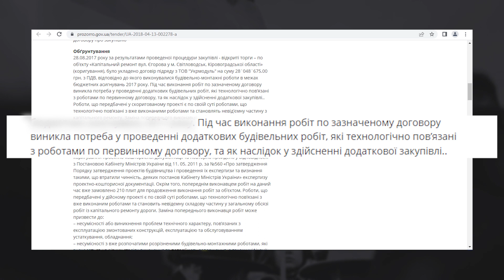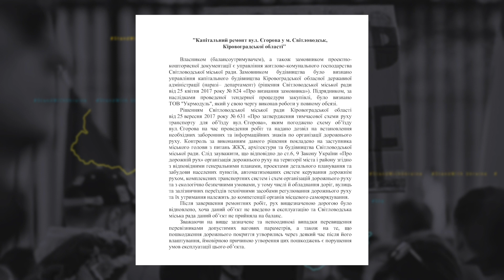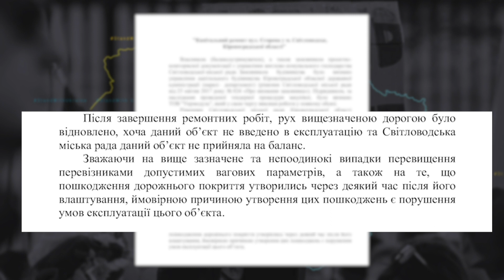У Світловодську на Кіровоградщині руйнується дорога, яку ремонтували чотири роки тому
У місті Світловодськ Кіровоградської області руйнується дорога, яку ремонтували чотири роки тому. Гарантія — вісім років, розповів міський голова Андрій Маліцький. На сайті державних закупівель "Прозорро” зазначено, що вартість капітального ремонту – понад 50 мільйонів гривень. Цю інформацію підтвердив голова громади.